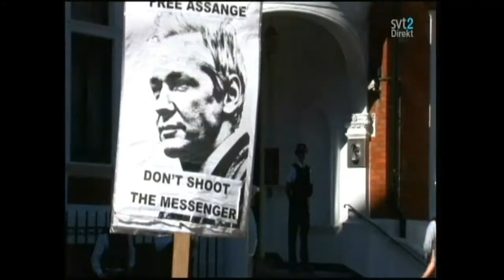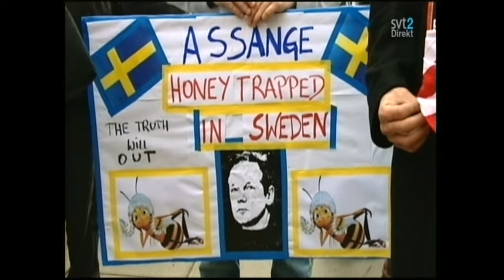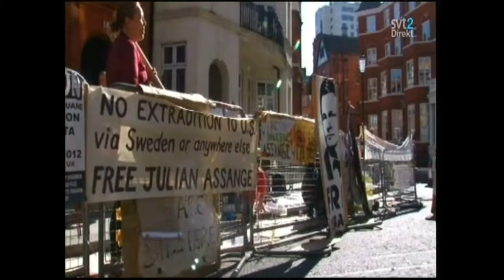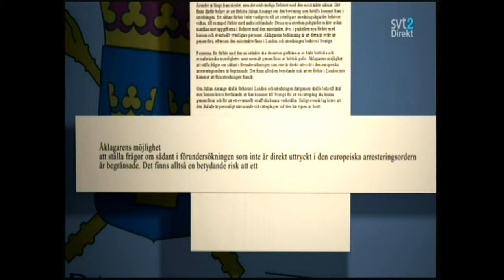Julian Assanges ombud Thomas Olsson i Agenda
Oavsett om Assange skulle dömas eller inte för de "brott" han anklagas för i Sverige, har han faktiskt redan suttit av mer än den eventuella strafftiden, eftersom han tvingats sitta isolerad på Equadors ambassad i London snart två år och förmodligen blir det ännu längre. Jag tycker man kan se det så och lägga ned åtalet. "Offren" borde väl också anse att han nu straffats nog. Men åklagarna har kanske andra bevekelsegrunder än våldtäktsanklagelserna för sin envisa hållning?!